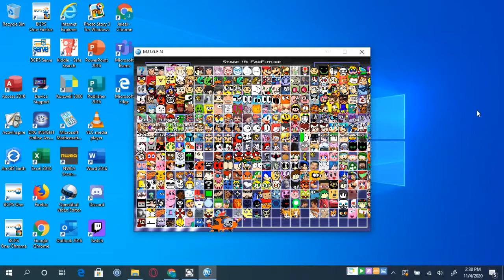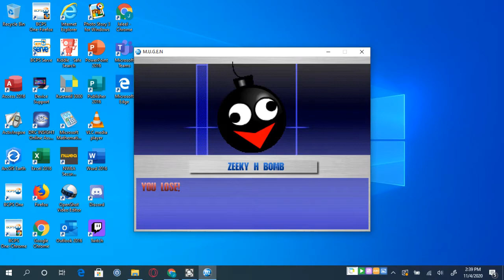Mugen 4v4 simul vs turns Request Team Zekky H. Bomb Vs Team Joey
Request By Dylan Perreault